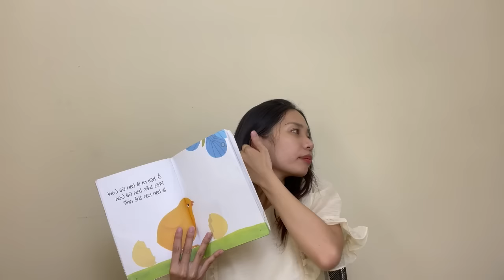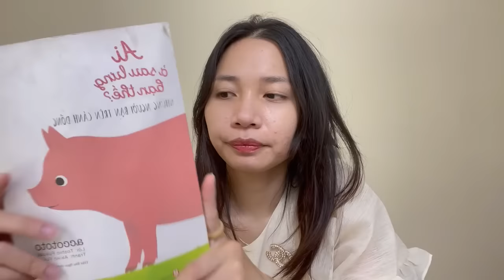A Series of Sudden Murders Occurred in Texas - Best Western Cowboy Full Episode Movie HD